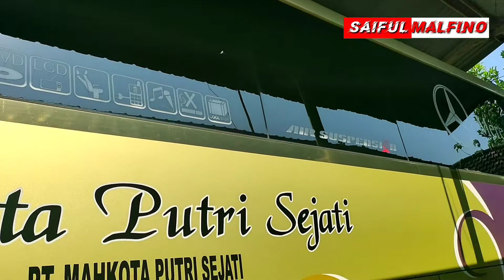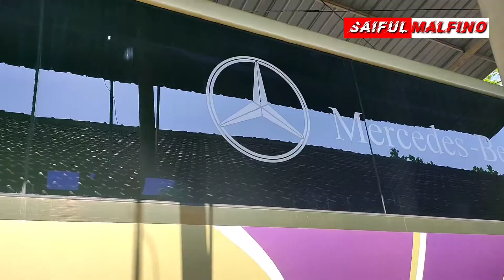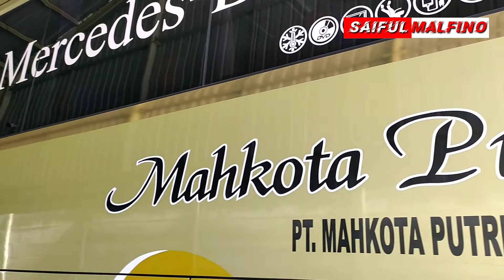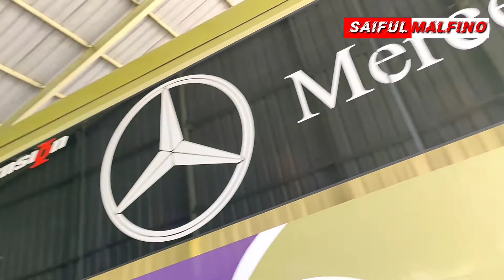Bus MPS Mahkota Putri Sejati Mojokerto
Hallo, Selamat Pagi sahabat wisata dan sahabat bismania, kali ini kami berkunjung ke garasi Bus MPS, lokasi Garasi Berada di Wilayah Brangkal Mojokerto.
Bus Mahkota Putri Sejati yang disingkat MPS.